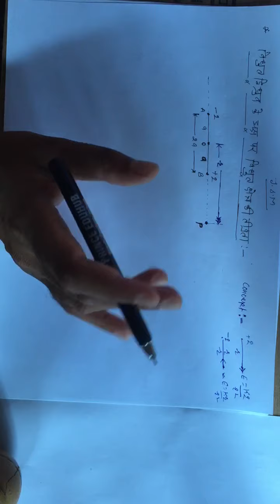27 April 2020